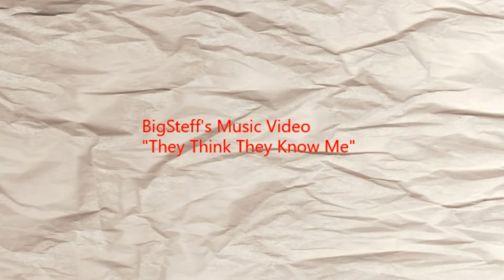BigSteff's Music Video "They Think They Know Me"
This music video titled "They Think They Know Me" is a song about how I was living and working in Ghana, but didn't disclose the fact that I'm a American citizen of Ghanaian descent. I managed to play it off like I was born and raised in Ghana, but some people still suspected who I was because of my demeanor and tonation. Here's the link to my song